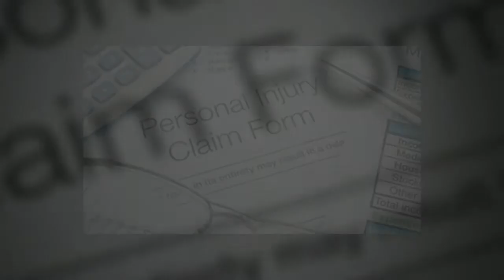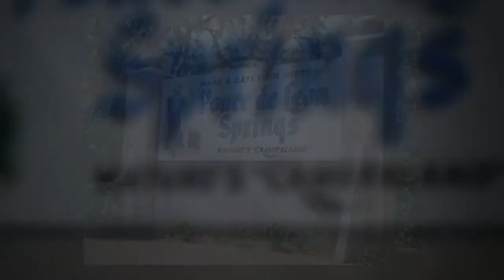Truck Accident Lawyers Volusia County FL Daytona Beach, Deland, Debary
Truck Accident Lawyers Volusia County FL has the Truck Accident Attorneys to accomplish all your Truck Accident needs. Our expert team has the expertise and experience to accomplish your goals. We are experts in: Slip and Fall, Wrongful Death, Truck Accident, Motorcycle Accident, Car Accident.

Our Truck Accident Lawyers for Volusia County, FL proudly serving: Cassadaga, Daytona Beach, Daytona Beach Shores, Deleon Springs, DeBary, DeLand, Deltona, Edgewater, Holly Hill, Isleboro, Lake Helen, Oak Hill, Orange City, Ormond Beach, Ormond-by-the-Sea, Ponce Inlet, Ponce Park, Port Orange.

If you or someone you know or care about is in need of Truck Accident Lawyers, you owe it to yourself and the ones you care about to hire a legal team to protect your rights. To learn more about Truck Accident Attorneys Volusia County, FL, visit our